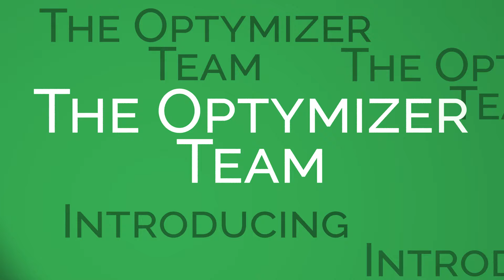Meet The Optymizer Team | Rachel Hopkins | Online Marketing Services By Optymizer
Meet Rachel Hopkins, Operations Manager at Optymizer!

Check out this video to learn more about Rachel, AKA: The Zookeeper! Discover the meaning behind Rachel’s nickname and find out more about her role at Optymizer.

At the end of the video, be sure to click on the links provided to learn more about the Optymizer team, and watch more awesome videos about our complete range of online marketing solutions.

About Optymizer, your premium digital marketing company:

We provide a full range of customized internet marketing services for our clients worldwide, including:

Website Development
Search Engine Optimization (SEO)
Search Engine Marketing (PPC)
Content Marketing
Social Media Management
Video and Email Marketing

In short:

Our digital marketing experts work hard to enhance our client’s online presence with a commitment to honesty, hard work and humility.

It’s time to invest in your process and drive more traffic to your website today!

Bonus!

Find out how to prevent click fraud with our ClickFrauds Detection and Prevention Tool

Optymizer
Online marketing services
Digital marketing
Internet marketing company
Online marketing experts
Premium online marketing services